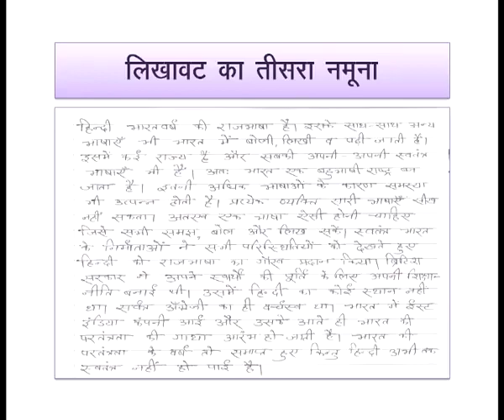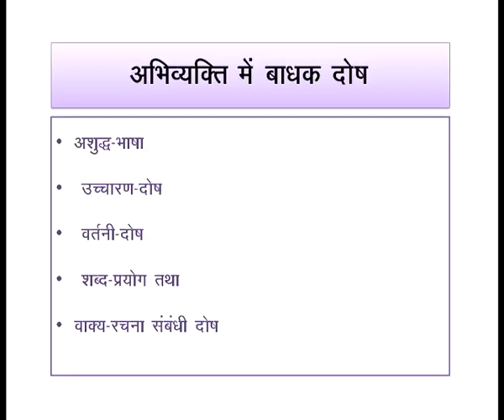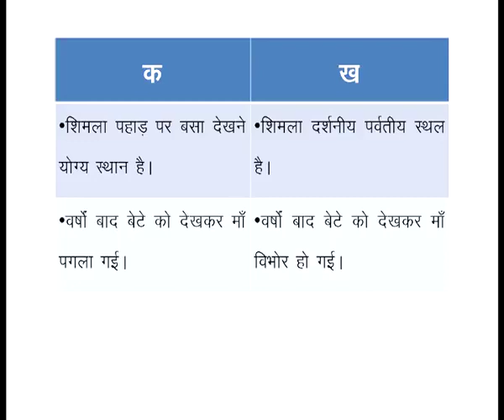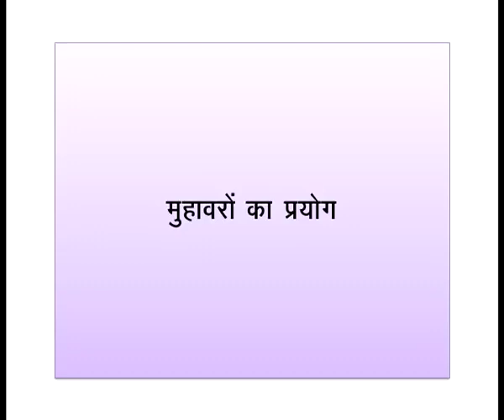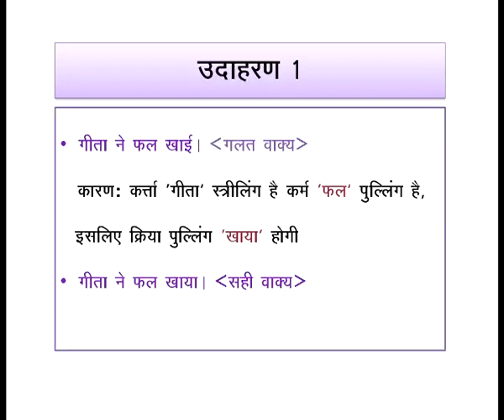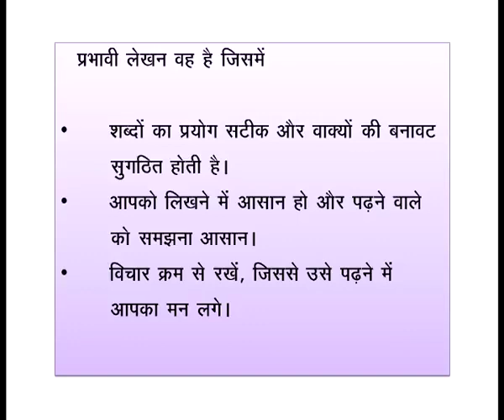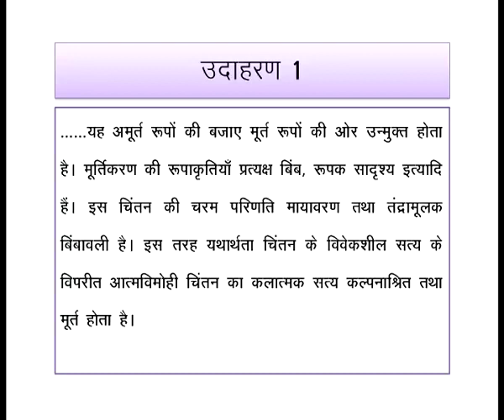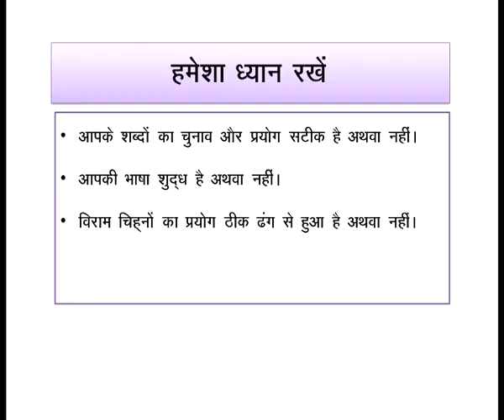9 अच्छा कैसे लिखें Sr. Secondary 301